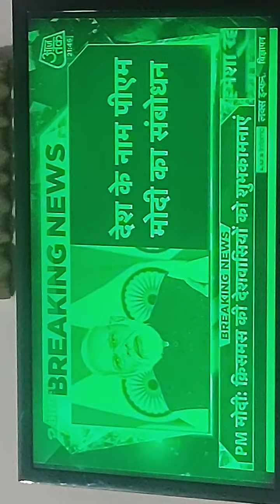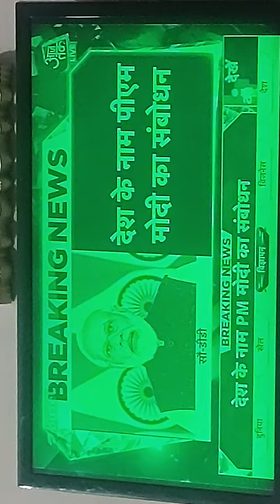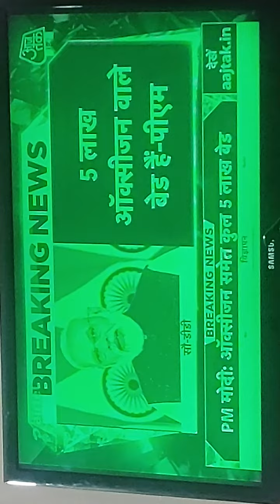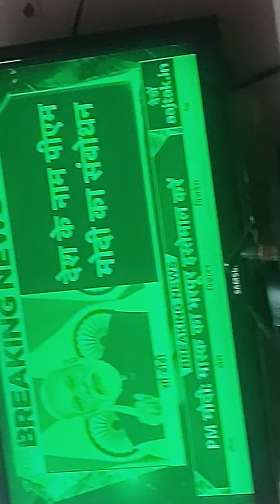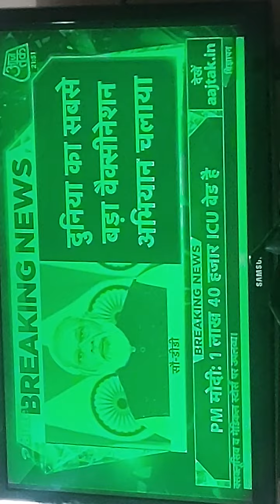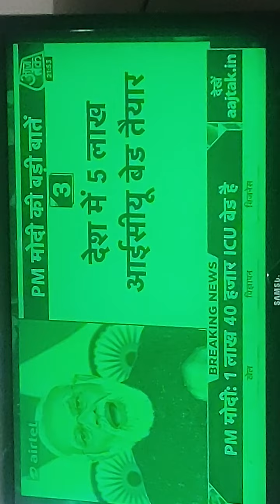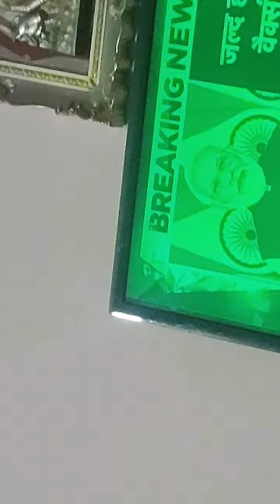Live:- PM Modi addresses programme on Christmas